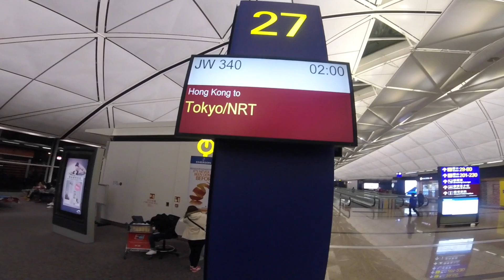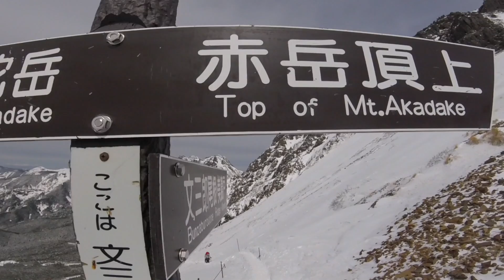Mt Aka-dake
This video is about Yatsugatake mountain range